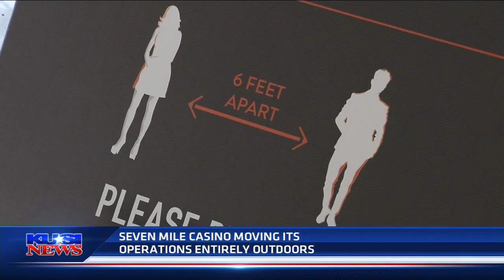Seven Mile Casino moves its operations entirely outdoors